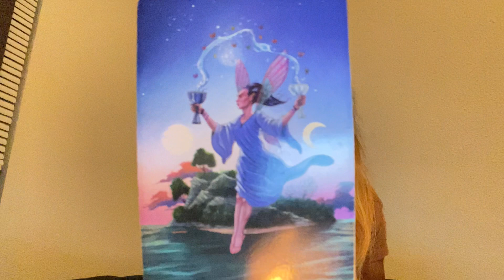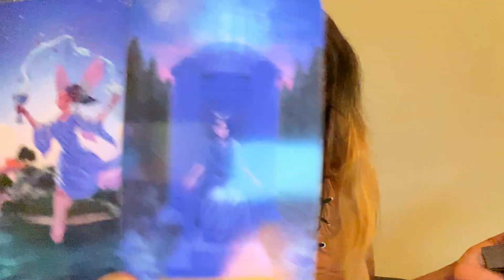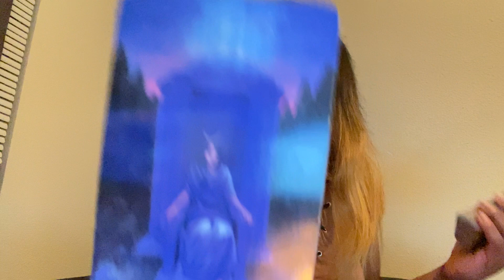POISSON: “RENAÎTRE POUR UNE DEUXIÈME FOIS.”